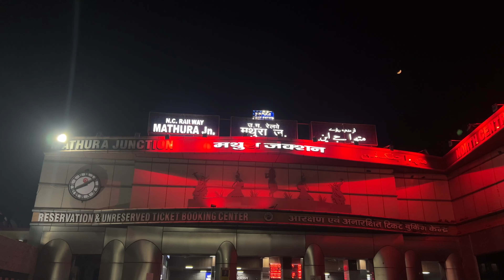श्री राधारानी मन्दिर || 'लाड़लीजी' बरसाना || Barsana Tour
About this video -:ऐसा माना जाता है कि भगवान श्री कृष्ण की नित्य संगिनी देवी श्रीराधा बरसाना की ही रहने वाली थीं। क़स्बे के मध्य श्री राधा का मुख्य मंदिर श्री राधारानी मंदिर मन्दिर स्थित है। श्रीराधा का जिक्र पद्म पुराण, स्कन्द पुराण, मत्स्य पुराण, गीत गोविंद, गर्ग संहिता, शिव पुराण, लिंगपुराण, वाराह पुराण, नारदपुराण और ब्रह्मवैवर्त पुराण में भी मिलता है। पद्म पुराण के अनुसार राधा वृषभानु नामक गोप की पुत्री थीं। ब्रह्मवैवर्त पुराण और गर्ग संहिता के अनुसार राधाकृष्ण का विवाह भांडीरवन मे संपन्न हुआ था।

कुछ विद्वान मानते हैं कि राधाजी का जन्म यमुना के निकट बसे स्थित रावल ग्राम में हुआ था और बाद में उनके पिता बरसाना में बस गए। इस मान्यता के अनुसार नन्दबाबा एवं वृषभानु का आपस में घनिष्ठ प्रेम था। कंस के द्वारा भेजे गये असुरों के उपद्रवों के कारण जब नन्दराज अपने परिवार, समस्त गोपों एवं गौधन के साथ गोकुल-महावन छोड़ कर नन्दगाँव में निवास करने लगे, तो वृषभानु भी अपने परिवार सहित उनके पीछे-पीछे इस गाँव को त्याग कर चले आये और नन्दगाँव के पास बरसाना में आकर निवास करने लगे।

लेकिन लोग अधिकतर मानते हैं कि उनका जन्म बरसाना में हुआ था। राधारानी का प्रसिद्ध मंदिर बरसाना ग्राम की पहाड़ी पर स्थित है। बरसाना में राधा जी को 'लाड़लीजी' कहा जाता है।